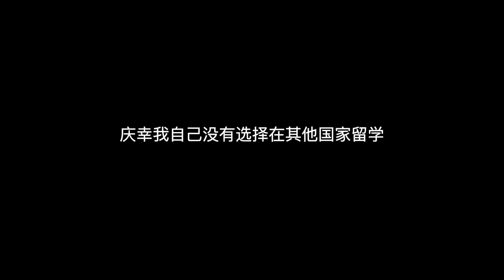疫情最终在俄罗斯爆发|俄罗斯疫情现状| 最后一次去超市